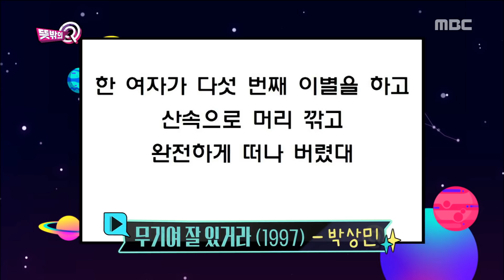[Body singer] Explain enthusiastically,뜻밖의 Q 20181027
▶ Click below for the latest "Unexpected Q” clips ↓↓↓↓↓↓↓↓↓↓↓↓

【Unexpected Q】.

This variety show concept is People of all ages and countries can be quiz writers.
It is a popular public sympathy quiz show that solves the 'Unexpected' quiz selected by the people and narrows the gap between the generations.

Members: Lee Soo Geun, Jun Hyun-moo